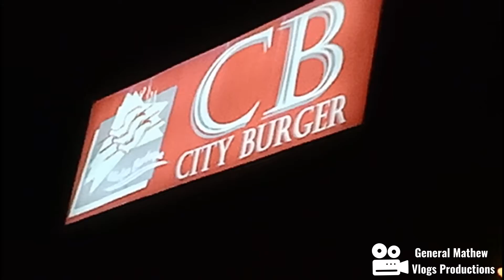Eating at City Burger || Eating Their Chicken Barbeque